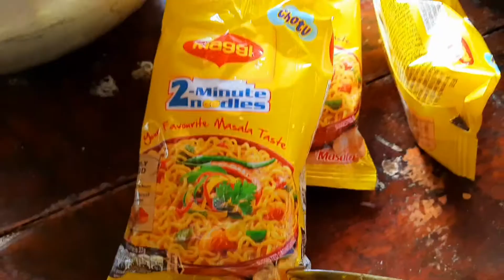Ghar Par Mujhe Baandh Diya|Aur Trofee bhi Le Gaye|Purbasha Bhattacharyya|Daily Blog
Hi My yt Fam
Here I m Uploading My Uncut part of life
My everyday vlog only for Entertaining you

Purbasha Bhattacharya Official (@purbasha_music) - Instagram instagram.com › purbasha_music